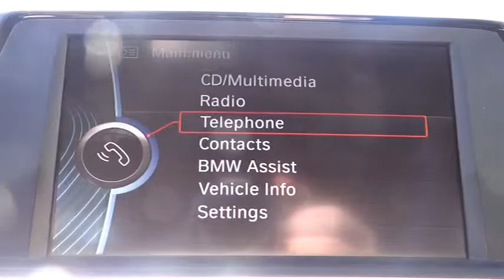2013 BMW 3 Series - 4dr Car San Diego Oceanside Vista Escondido Encinitas Vista CA 101364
2013 BMW 3 Series 328i - Stock#: 101364 - VIN#: WBA3A5G52DNP23329